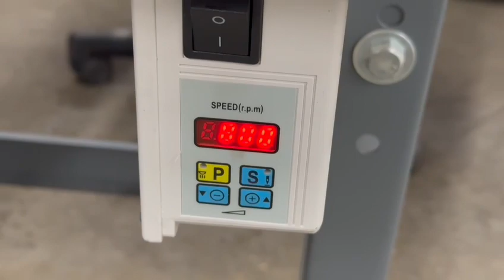Consew 255RB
She’s looking ready for another great customer!!

Model
255RB

Large bobbin walking foot.

Collier Equipment Inc.
100 Mill Creek Circle
Lexington, AL. 35648
For Parts⬇️
Rachelle Roberts Ext. 1
Brian Roberts Ext. 8
Ronda Hitt Ext. 5
USA
For New/Used Machines
Robin Collier
Robert Collier
For Automation
Randy Collier